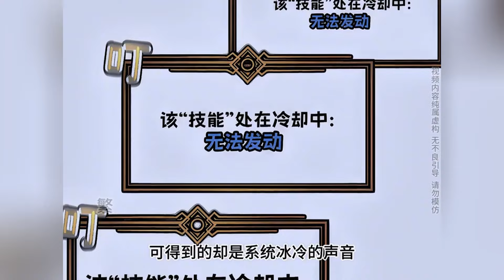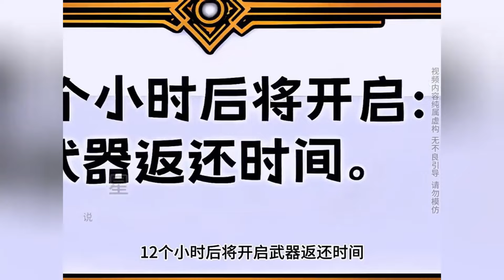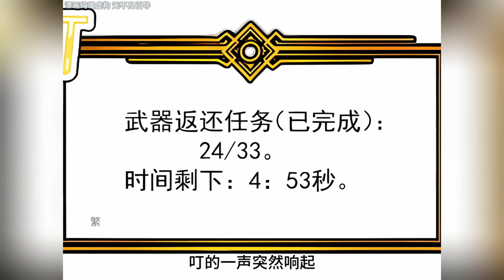《我的系统很正经》第1~18集：我将为了保护人类，为了天下苍生而不断战斗！不断激活激活躁动系统——绝不是因为被锁定的敌人是“黑丝兽娘”。七海 玄幻 热血 战斗 。